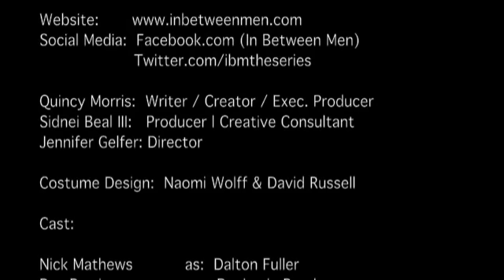MKTING PAK2 - Medium.m4v